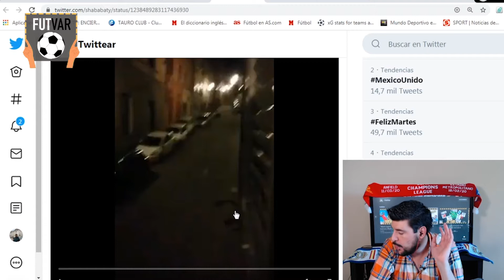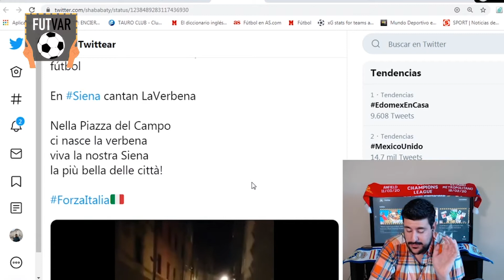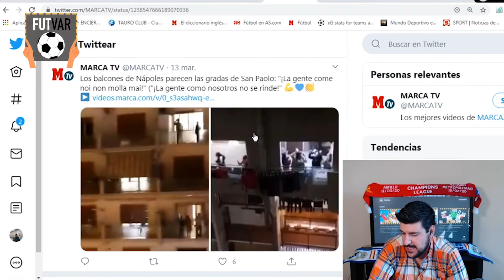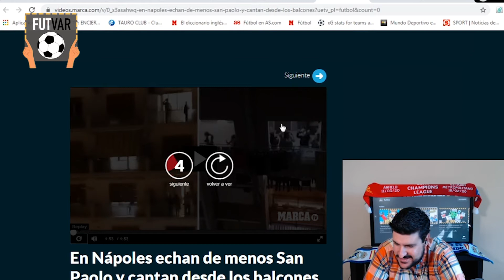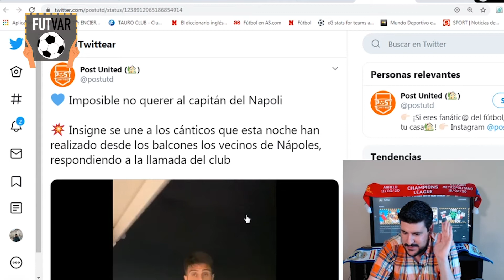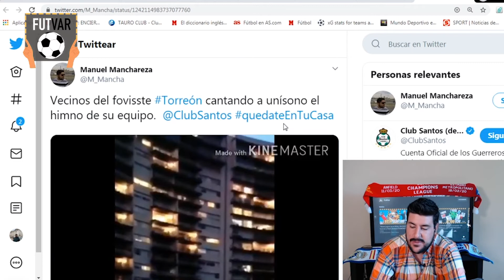¡CÁNTICOS de fútbol en los balcones de CUARENT3NA!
¡Noticias TODOS los días del FÚTBOL internacional, contrastando los medios líderes para llegar a la verdad!